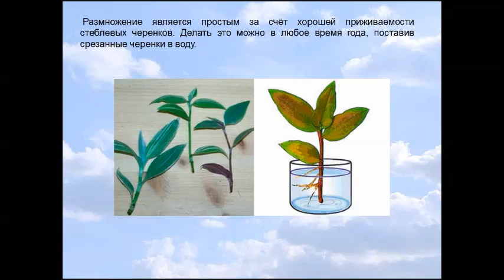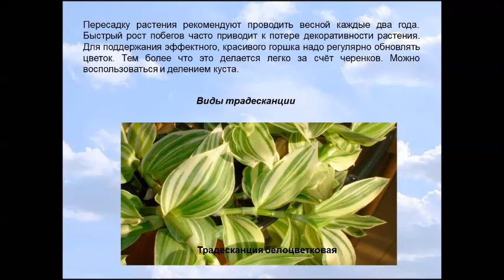Традесканция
Лучше всего растение развивается в нежарких помещениях с ярким рассеянным светом. В условиях городской квартиры это подоконники окон, выходящих на западную сторону. При этом надо воспользоваться подвесными кашпо, полками. Чтобы красивые плети ампельного растения свободно свисали вниз. На южной стороне часто требуется сооружать затенения в летние месяцы.